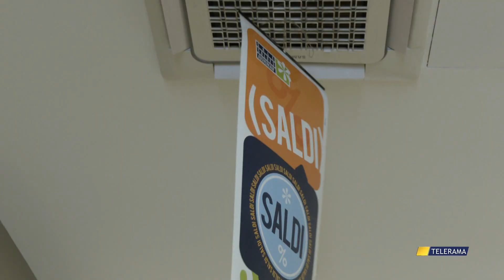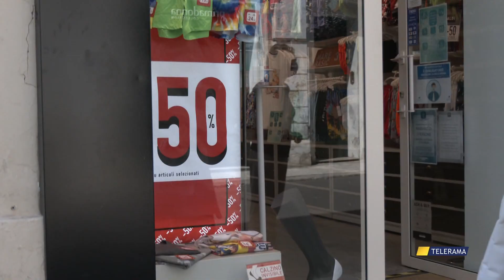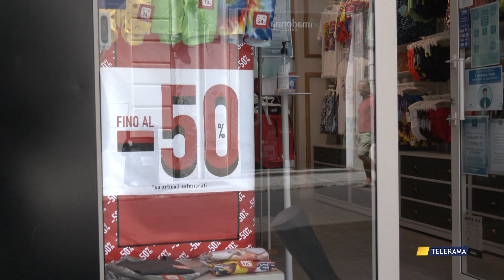SALDI 2023, CACCIA ALL'AFFARE MA CON NUOVE REGOLE